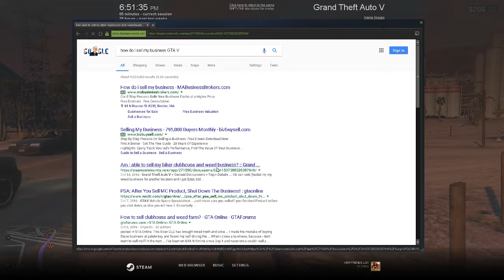The most broken and infuriating sh** in GTA: Online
Business Defense missions when no one is in your MC.